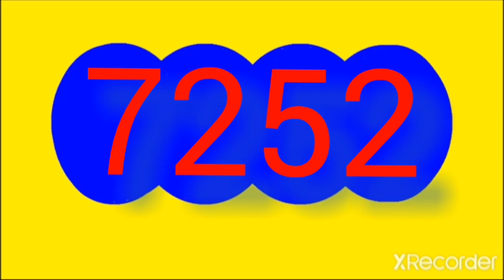Resultado de Astro SOL Y culona dia de HOY martes 13 DE diciembre DEL 2022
RESULTADOS SORTEOS DE LOTERIAS Y CHANCES DEL martes 13 de diciembre DEL 2022